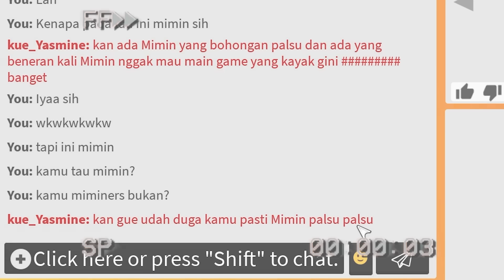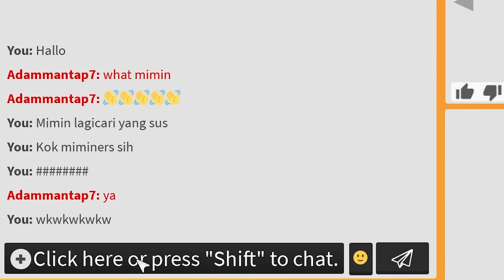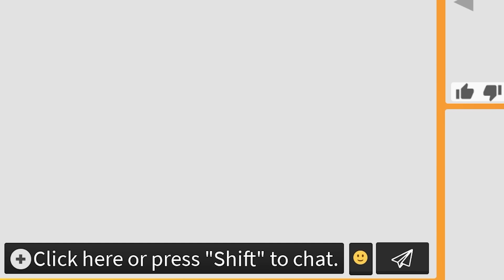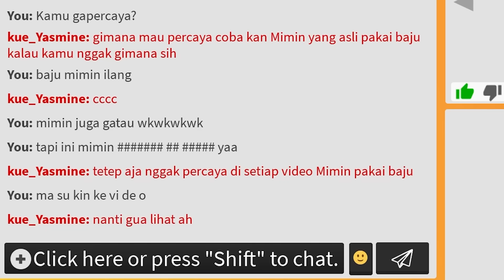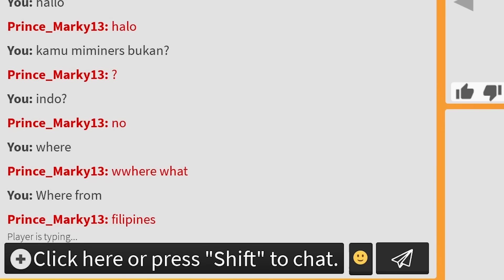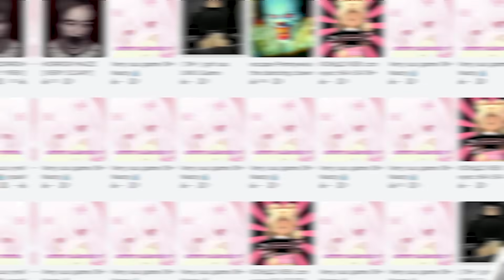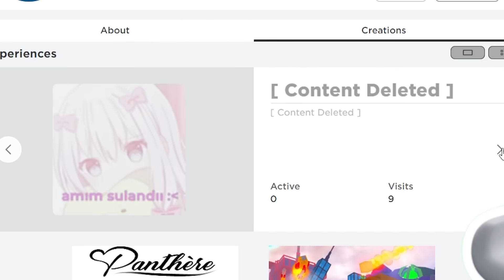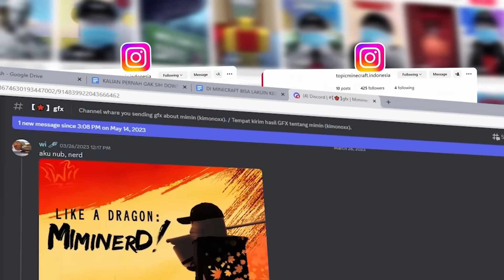MIMIN COBA CARI LAGI GAME SUS DI ROBLOX!!! MAKIN BAHAYA NIH!!!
▶GAME ROHANGAN BUATAN MIMINERS STUDIO UDAH UPDATE !!!

YG38